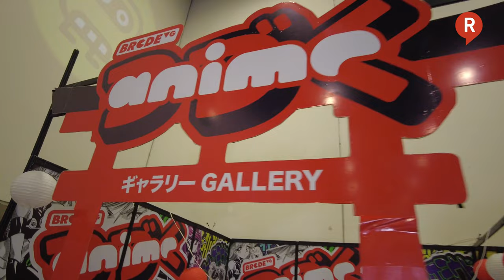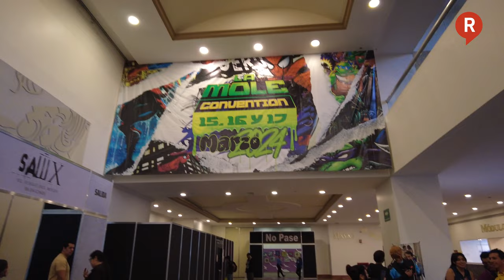Fuimos a la expo Animole y esto fue lo que vivimos